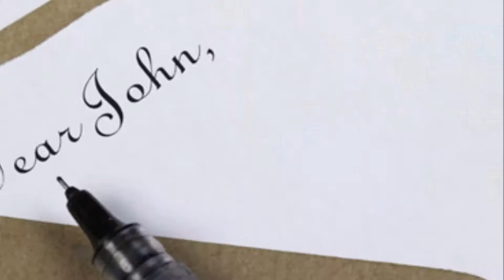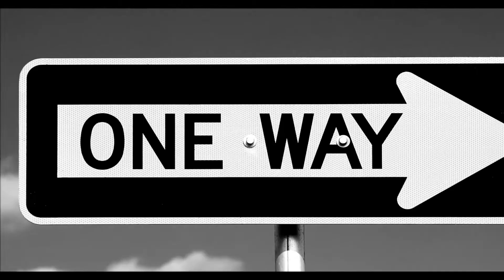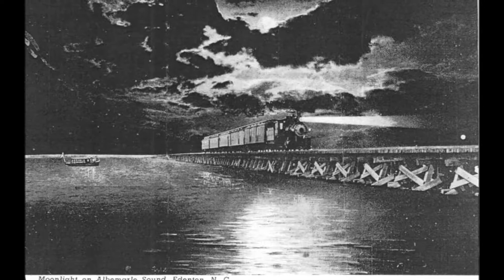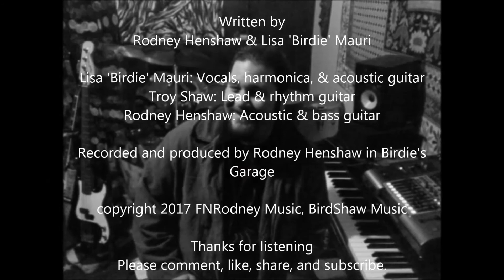Stoned Soup - Train Rolls On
Original song by Stoned Soup
Written by: Rodney Henshaw & Lisa 'Birdie' Mauri

Lisa 'Birdie' Mauri: Acoustic Guitar, Harmonica, Vocals
Troy Shaw: Acoustic & Lead Guitar
Rodney Henshaw: Acoustic & Bass Guitar

Recorded and produced by Rodney Henshaw at Birdie's Garage